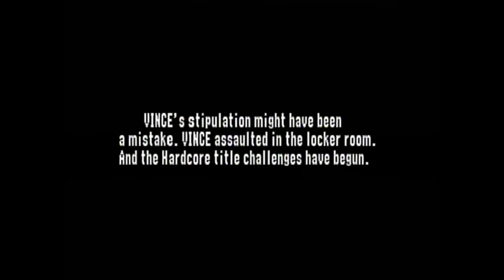WWF No Mercy - Let's Play #38 - Shane McMahon - Hardcore Championship (03/12)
In this episode I continue down the Hardcore Championship paths with Shane McMahon!

Some of the topics for this episode include:
- Shane McMahon's "hardcore" legacy
- his brief time as European and Hardcore Champion
- his trademarks hardcore moves/spots
- one of my favorite matches of all time w/Shane vs. Kurt Angle at King of the Ring 2001
- the similarities between Shane's WM32  dive off the HIAC and his previous daredevil dives
- and more!

Here's the path I followed in this video: W, W, W, W, W, Say no to APA & lose match, W

In my WWF No Mercy Let's Play episodes I elaborate on the the infamous AKI wrestling game engine, provide historical context plus fun facts on the wrestlers in the game, and share my observations and opinions on wrestling as a lifelong fan.

I also have WCW/nWo Revenge, Virtual Pro Wrestling 2 and WWE 2K16 Let's Play episodes on my channel!

Gameplay was captured with an Elgato Game Capture HD and my N64. Video was made with iMovie. I used a Blue Microphones Snowball USB Mic along with Quicktime for voice recording.